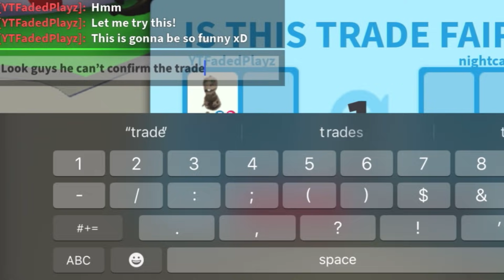You Can EASILY Fall For This NEW Scam Without Knowing... (Roblox Adopt Me)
I explained everything in the video! Tysm for 60k 🥺

Comment user ✅